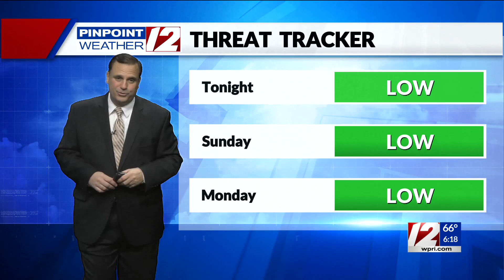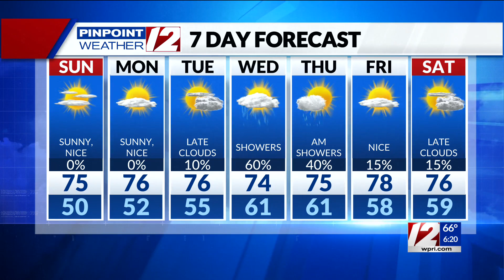Pinpoint Weather 12 Forecast